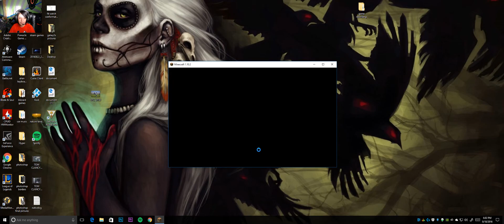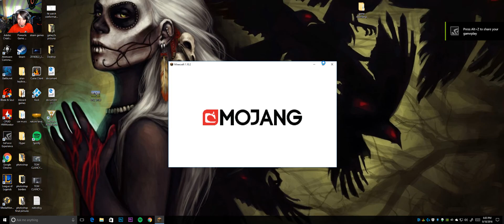minecraft lets play-pilot.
My first Minecraft lets play! i'm sorry if it kind of sucks, I did not know how to stop recording, its my first stream pilot.